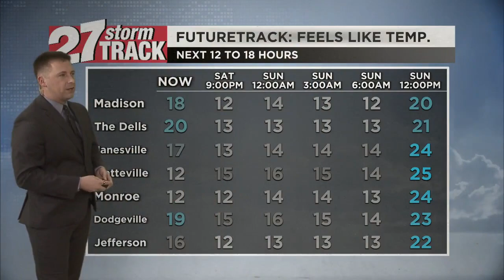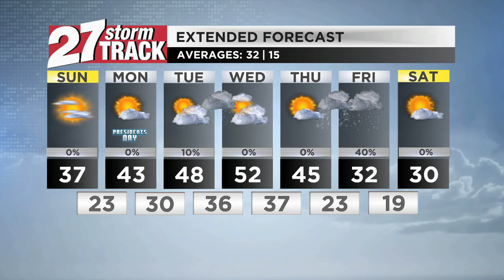Chilly conditions stick around Saturday night